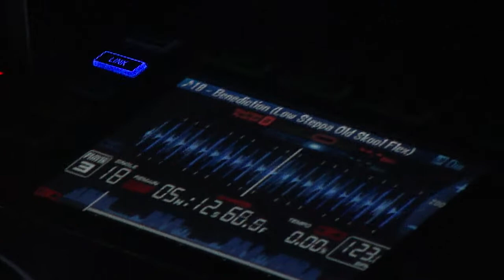Mike Mac & Mark Dickson at TDUK, Mojo, May 2014 - Dropping Benediction (Low Steppa Remix)